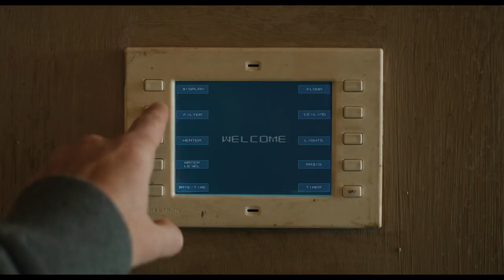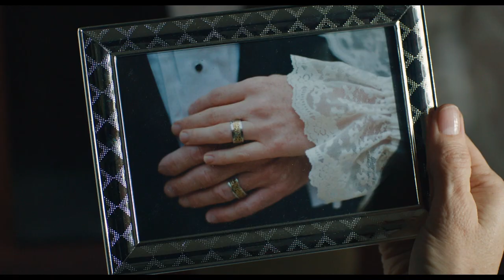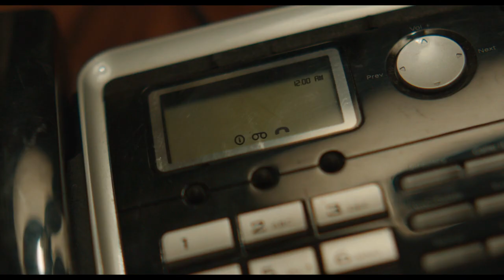Delirium | Topher Grace Losing His Sanity on House Arrest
A chilling, psychological thriller from the producers of Split and Get Out, Topher Grace (Black Klansman, Spider-Man 3, Interstellar) stars as Tom, recently released from a mental institute, living under house arrest under the watchful eye of a hard-boiled parole officer (Patricia Clarkson). With the help of medication, Tom enjoys his freedom in the vacant home, until he finds mysterious passages to hidden rooms, receives mysterious calls, and sees horrifying visitors. Tom faces down his demons as he attempts to figure out if these happenings are real or Delirium.